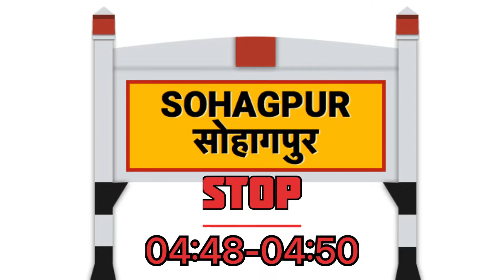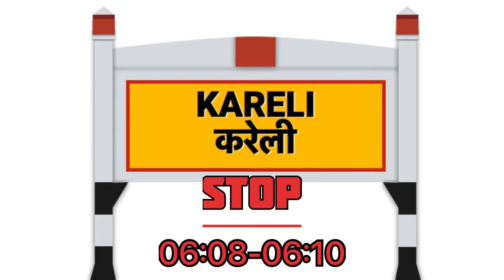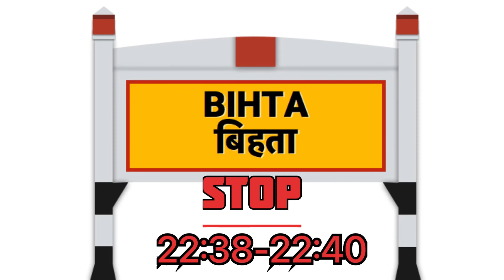03202 LTT-PATNA COVID-19 SPL TRAIN.|| NEW TIME TABLE ⏱|| MUMBAI LTT TO PATNA BIHAR SPL TRAIN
03202 LTT-PATNA COVID-19 SPL TRAIN.|| NEW TIME TABLE ⏱|| MUMBAI LTT TO PATNA BIHAR SPL TRAIN ||

03202 LTT-PATNA COVID-19 SPL TRAIN NEW TIME TABLE || MUMBAI LTT TO PATNA BIHAR SPL TRAIN.

In this video you will see the COVID-19 special train details information running from Mumbai to Patna.
03202 LOKMANYA TILAK TERMINAL PATNA EXP SPECIAL.
LTT PATNA SPL TRAIN RUNNING FROM LTT MUMBAI TO PATNA BIHAR.
NEW TIME OF RUNNING TRAIN.

Content:-
1.03202 LTT PATNA TRAIN NEW TIME TABLE.
2.LTT PATNA SPL TRAIN INFO.
3.03202 running detail of COVID-19 SPL TRAIN.
4.SPL TRAIN INFO OF RUNNING TIMES.
5.station details info about arrival of this train
6.INFO details of stoppage of this COVID-19 SPL TRAIN.
7.LTT PATNA SPECIAL TRAIN NEW TIME TABLE

NOTE:-ALL THE PICTURES SHOWN IN THE VIDEO BELONGS TO THE RESPECTED OWNERS AND NOT ME. I AM NOT THE OWNER OF ANY PICTURES SHOWN IN THIS VIDEO.

Source:-

NGRAIL SHORTS VIDEOS:-

NGRAIL VIEW :-

NGRAIL INFO :-